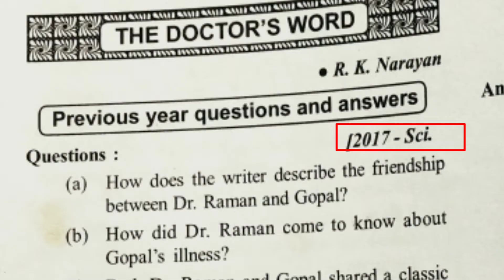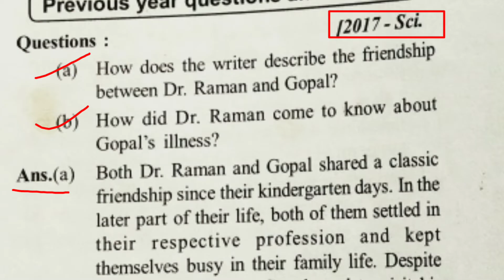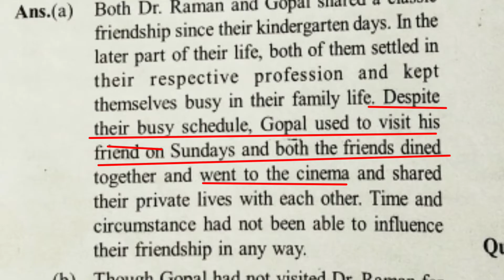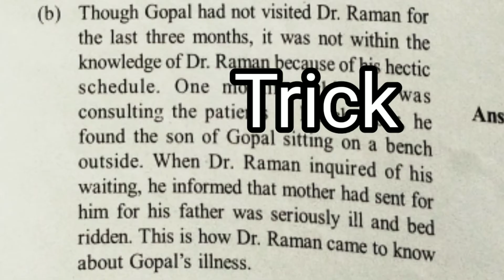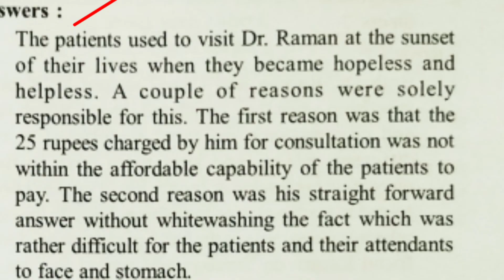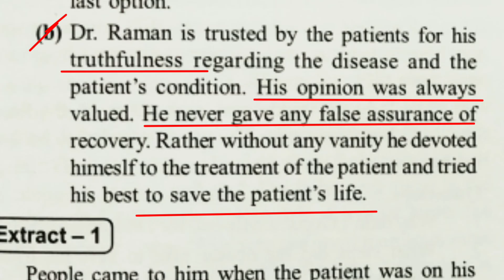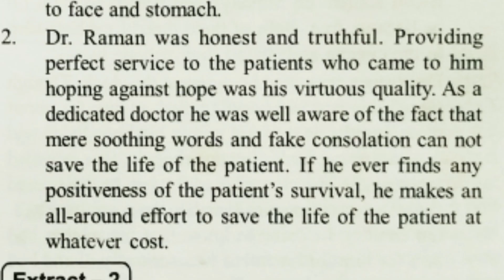||The Doctor's Word with Tricks||plus two second year English||Chse Class||Exam Questions and Trick